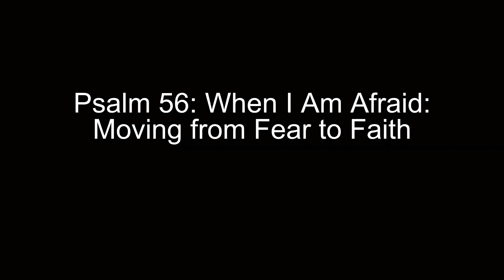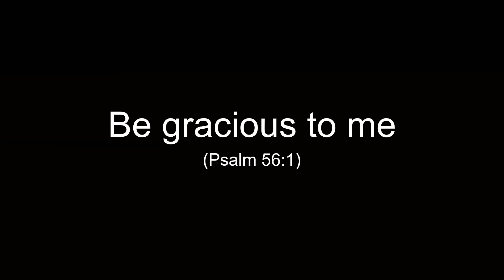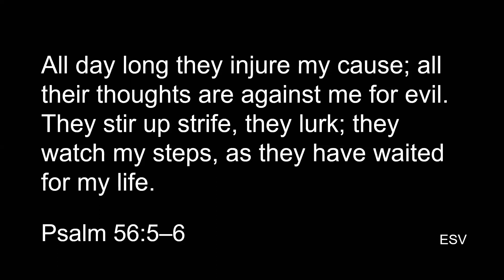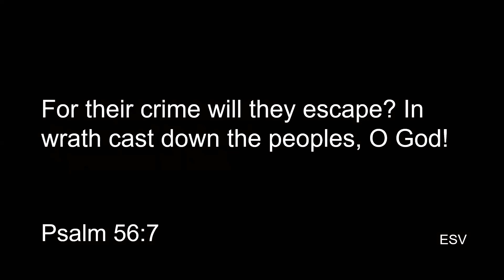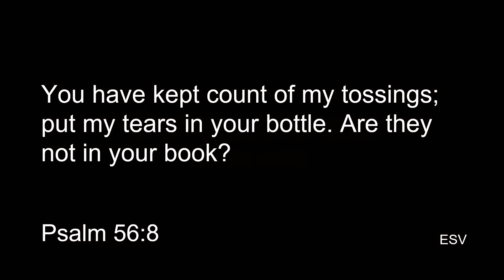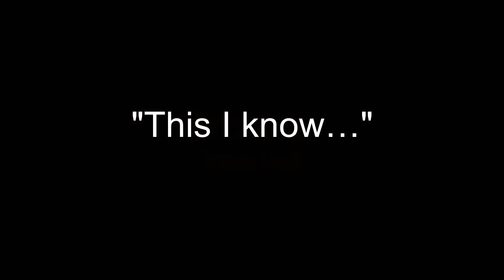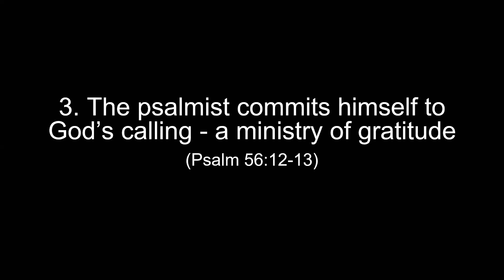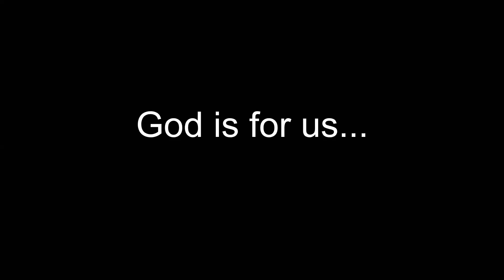Counseling through the Psalms: Psalm 56: Are You Afraid? How to Move from Fear to Faith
David's counsel for times of fear.

MESSAGE OUTLINE
1. The psalmist  cries out for grace (Psalm 56:1-2, 5-6)
2. The psalmist placed his  confidence in a good God (Psalm 56:3-4, 7-11)
3. The psalmist commits himself to God’s  calling - a ministry of gratitude (Psalm 56:12-13)

Chapters
0:00 Introduction
0:31 Message Introduction
3:04 The psalmist cries out for grace (Psalm 56:1-2, 5-8)
3:25 Be gracious to me (Psalm 56:1)
4:16 Because my enemies are pursuing me (Psalm 56:1-2,5-6)
5:41 Because my enemies are prideful (Psalm 56:2)
7:17 The psalmist placed his confidence in a good God (Psalm 56:3-4)
11:10 For their crime will they escape? In wrath cast down the peoples, O God!
11:36 Justice (Psalm 56:7)
12:30 Awareness (Psalm 56:8a)
13:46 Compassionate (Psalm 56:8b)
15:15 Remembers (Psalm 56:8c)
16:02 Listens (Psalm 56:9)
17:09 Protects (Psalm 56:9)
20:22 Saves "Delivers" (Psalm 56:13a)
21:00 The psalmist commits himself to God's calling - a ministry of gratitude (Psalm 56:12-13)
22:27 God is for us...

Are you longing to find answers to the deeper issues of life? Join Dr. James Long, Jr., a pastor, counselor, and university professor with over 25 years of experience. Hear James as he tackles some of life's biggest questions and helps us find God's solutions to life's struggles. Learn the power of living by God's grace and for His glory. Experience the joy of forgiveness and freedom found in Jesus Christ alone. If you are on a search for freedom, you will love being part of this conversation.